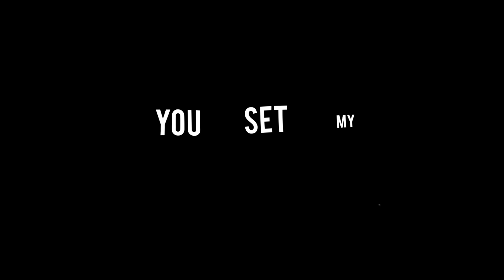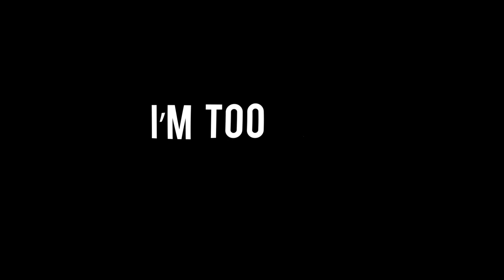Spynex & Lenn-Art - HOME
Track: produced by Simon Heylen, Lennart Rul, Nicolas Geniets & Thibault Hendrix
Mixed & Mastered @Westminster Studio's
Written by Simon Heylen, Lennart Rul, Nicolas Geniets, Thibault Hendrix
Label: 94RECORDS BELGIUM
Published by ON AIR PUBLISHING (Bart Balcaen gcv) & TOUS ENSEMBLE PUBLISHING